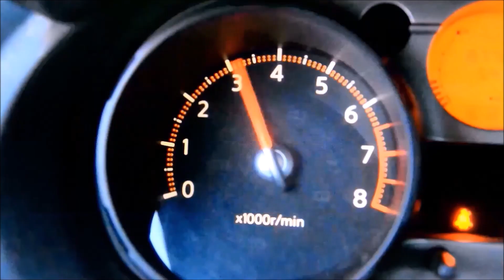Тестер вихлопних газів. B.S.Motorservice.м.Вінниця Україна